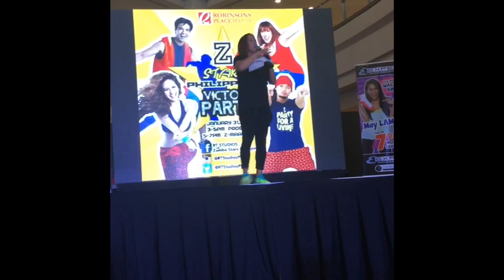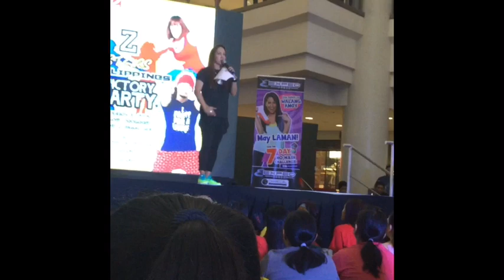Regine Tolentino and Miss A with Zumba Star Philippines, Event Host, Zumba Host, Comedian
Events By Miss A
YOUTUBE CHANNEL:  (type) Events By Miss A